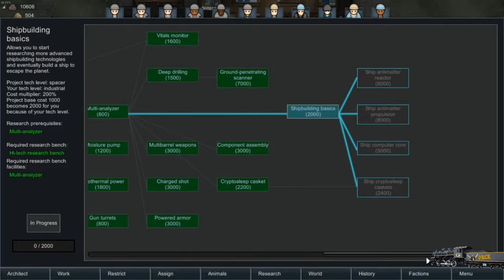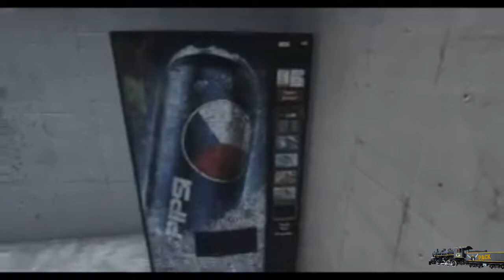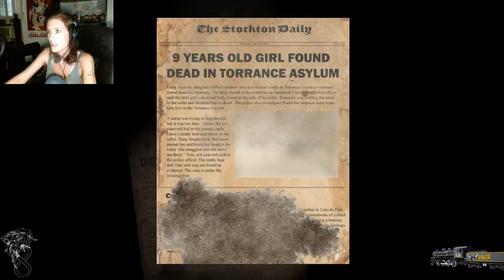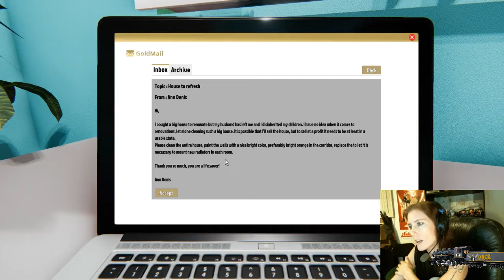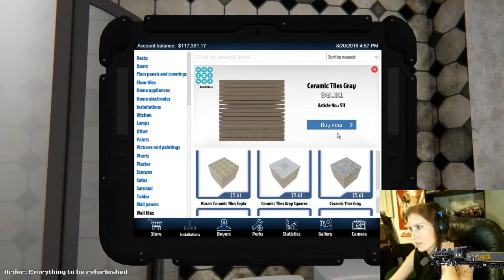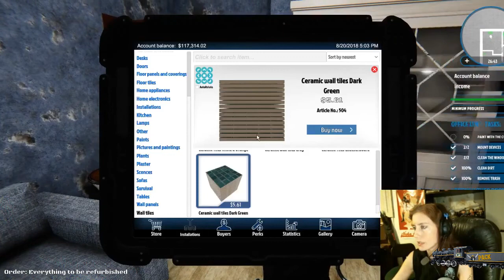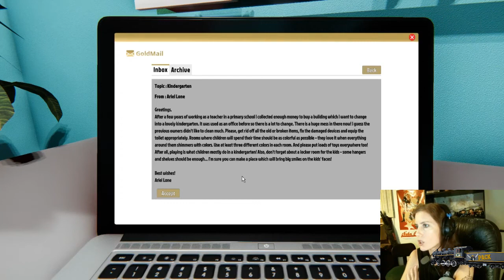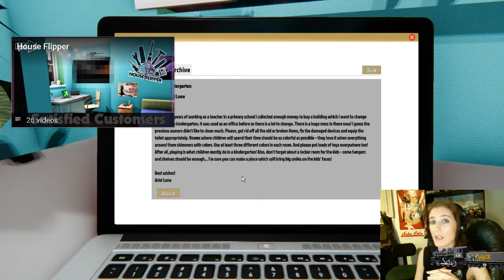A gaming conversation with Mike, Gary and friends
He's Mike and I am Gary and we are talking about gaming with friends.